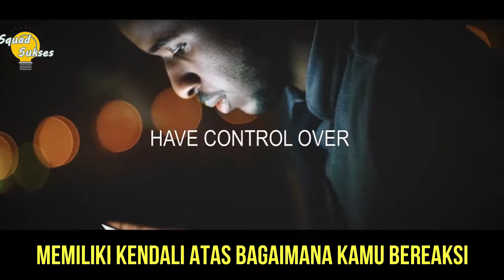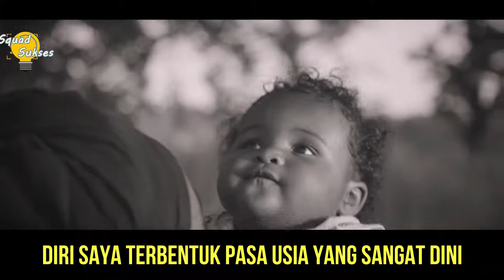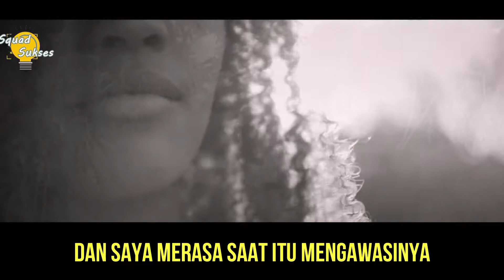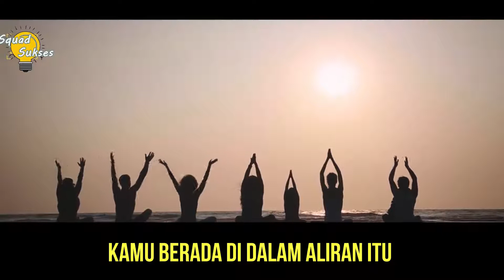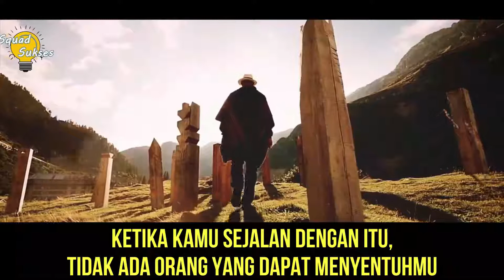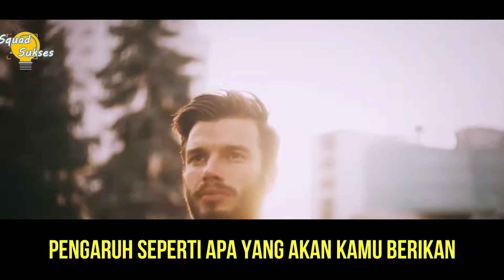Buktikan Bahwa Dirimu Luar Biasa - Oprah Winfrey - Subtitle Indo - Motivasi & Inspirasi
" Ubahlah cara berpikirmu dan ubahlah keadaanmu "
     Ketika kamu mengubah cara berfikirmu atau ketika kamu bermindset tumbuh dan kamu selalu yakin bahwa masa depanmu tidak bergantung pada kondisi keluargamu saat ini ataupun latar belakangmu.
   Sebuah tekad dan keyakinan bahwa perubahan itu ada dan bisa dimulai dari dalam diri, seperti yang dilakukan oleh Oprah Winfrey saat beliau selalu percaya bahwa dia akan sukses, maka kalian pun bisa seperti itu juga.

Untukmu pejuang sukses, semangat!!!